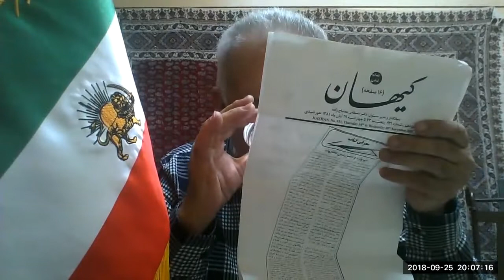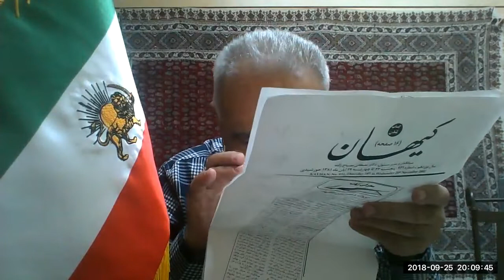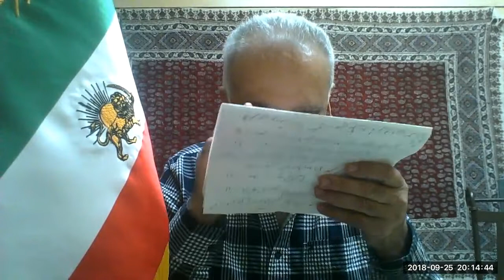پرویز مینویی، از خواب اصحاف کهف تا خواب 1400 ساله